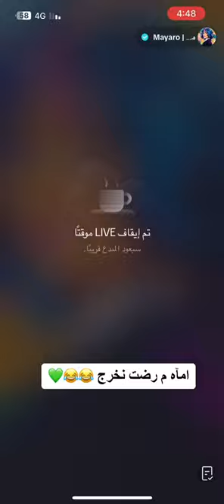امها رفضت تخرج ميارو🔥😂🤍